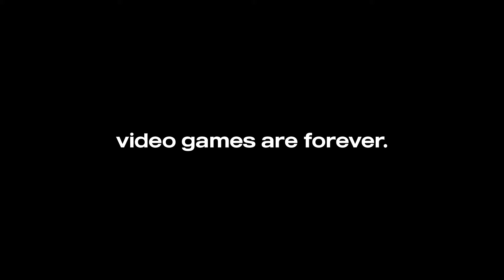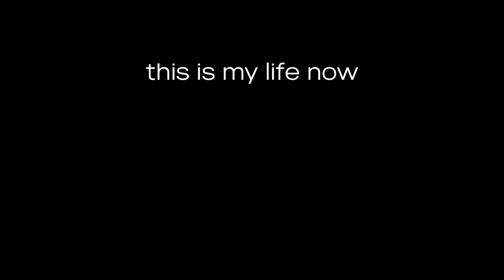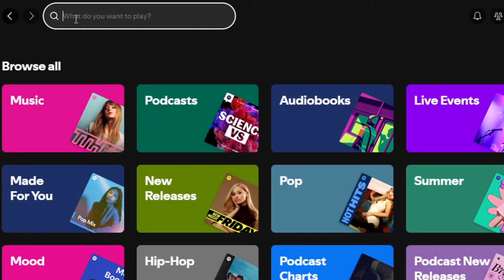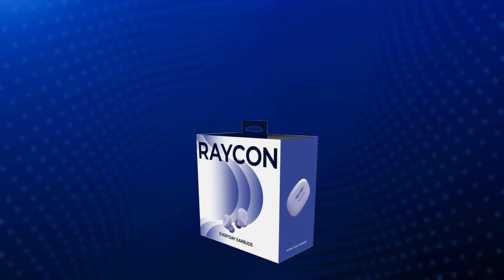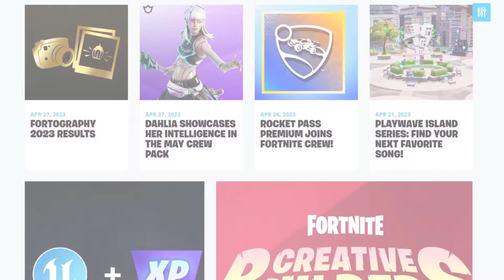Was OG Fortnite Better?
Recently I found out that dedicated fans have set up private servers to re-play older versions of the game on.

So, I played four matches of four different seasons; two modern, two classic, to determine if old Fortnite really was better, or if it's just the nostalgia of a simpler worldview speaking.

Hey, I'm Jakus! I make videos in Fortnite and other games with the aim to entertain, educate and help you.

Please consider using Support-a-Creator code 'Jakus' in the Fortnite Item Shop or Epic Games Store to support me!

• More Info •

🌅 Cinematics by M1K3Editz
🎞️ Edited by Jakus